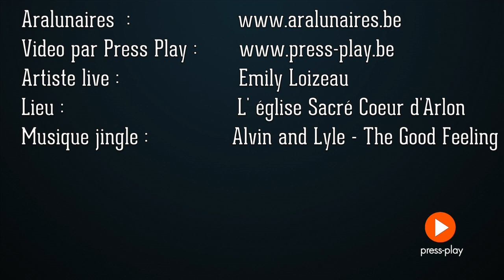Aralunaires 2013 : Capsule n° 3 Emily Loizeau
Musique jingle: Alvin & Lyle - The Good Feeling